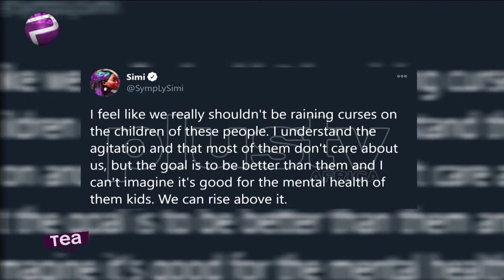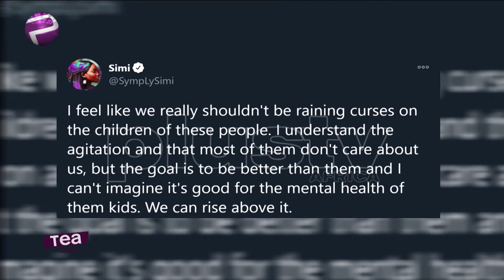2Face Lambasts Nigerian Govt | Stop Raining Curses On Nigerian Politician’s Children